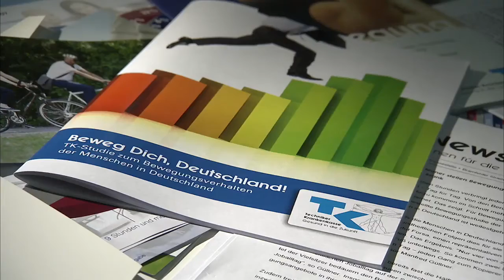PK-Reportage | TK-Bewegungsstudie 2013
Immer mehr Menschen in Deutschland sitzen sich krank - und für ganze Bevölkerungsgruppen ist Bewegung zunehmend ein Fremdwort. Das zeigen die Ergebnisse einer aktuellen bevölkerungsrepräsentativen Studie von Techniker Krankenkasse (TK) und Forsa. Gemeinsam sind wir den Fragen nachgegangen, wie viel und wie die Deutschen sich in Alltag, Job, Freizeit und Urlaub bewegen: Wer geht auf alltäglichen Wegen noch zu Fuß? Wie viel Sport treiben die Deutschen - und welchen? Was hält die Menschen von mehr Bewegung ab? Wie könnten Arbeitgeber ihre Mitarbeiter noch besser unterstützen? Und: Welche gesundheitlichen Folgen hat "das große Sitzen" für die Erwachsenen hierzulande?

Am 30. Juli 2013 stellte Dr. Jens Baas, Vorsitzender des Vorstand der Techniker Krankenkasse (TK) zusammen mit Magdalena Neuner, der erfolgreichsten Biathletin aller Zeiten, und Professor Manfred Güllner, Geschäftsführer forsa. Gesellschaft für Sozialforschung und statistische Analysen, die neue Bewegungsstudie "Beweg Dich, Deutschland!" in Berlin vor. Das Video zeigt eine Zusammenfassung der Pressekonferenz mit Statements von Magdalena Neuner, Prof. Manfred Güllner und TK-Chef Dr. Jens Baas.